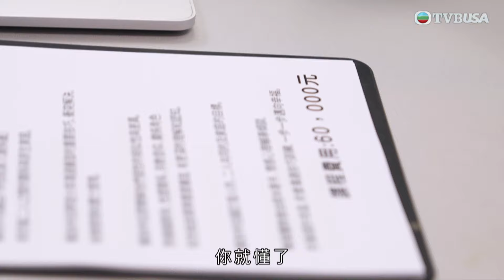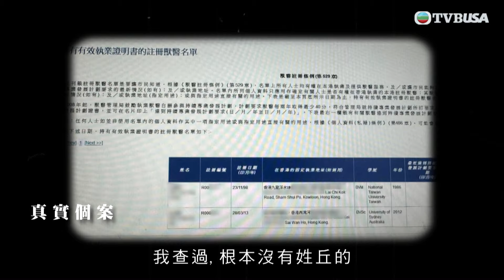呃錢｜透過婚介公司結識異性，相睇對象卻真假難分？｜區永權｜蕭正楠｜李旻芳｜梁敏巧｜TVBUSA｜詐騙｜民生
各類騙案數字持續上升，涉及的款項亦甚誇張。據悉香港每日平均損失達2500萬元，每13分鐘就有一宗騙案發生……網購、求職、投資、交友應用程式、電話騙案等行騙招數越來越高明，市民要及時提高防騙意識，慎防中伏！主持區永權、蕭正楠、李旻芳、梁敏巧網羅不同真實個案，深入了解事主被騙經過，節目還會以故事形式重現箇中情節。專家們現身拆解不同犯案手法，協助觀眾辨識《呃錢》陷阱，避免成為騙徒目標！